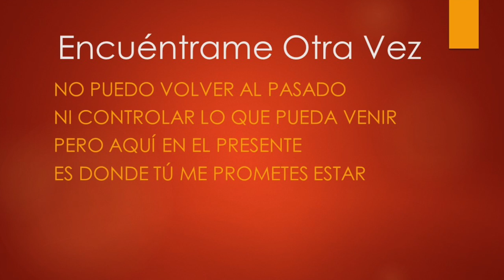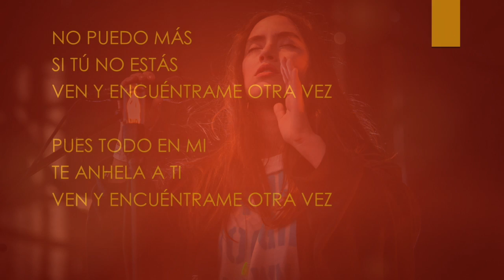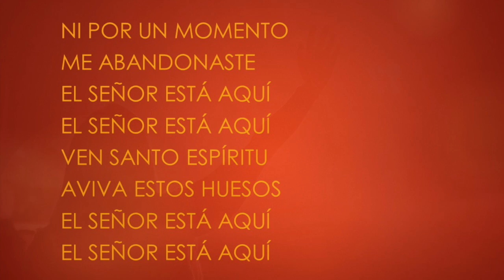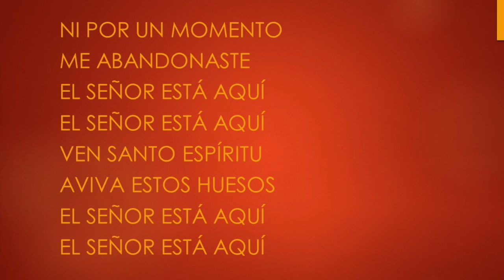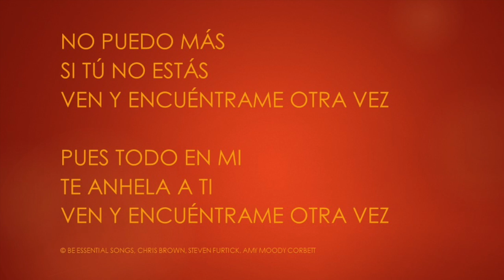Encuéntrame Otra Vez (Here Again) - Karaoke Flauta Instrumental Elevation Worship, Chris Brown V1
Can't go back to the beginning
Can't control
What tomorrow will bring
But I know here in the middle
Is the place where You promise to be

I'm not enough
Unless you come
Will You meet me here again?

'Cause all I want
Is all you are

As I walk
Now through the valley
Let Your love
Rise above every fear
Like the sun
Shaping the shadow
In my weakness
Your glory appears

I'm not enough
Unless you come

I'm not enough
Unless you come

Not for a minute
Was I forsaken
The Lord is in this place
Come Holy Spirit
Dry bones awaken

Was I forsaken
Come Holy Spirit
Dry bones awaken

I'm not enough
Unless you come

I'm not enough
Unless you come

No puedo volver al pasado
Ni controlar lo que pueda venir
Pero aquí en el presente
Es donde Tú me prometes estar

Si Tú no estás
Ven y encuéntrame otra vez

Pues todo en mi
Te anhela a ti

Mientras camine por el valle
Tu amor apaga todo temor
Y como el sol
Da forma a la sombra
Tu gloria brilla en mi debilidad

Ni por un momento
Me abandonaste
El Señor está aquí
Ven Santo Espíritu
Aviva estos huesos

Me abandonaste
Ven Santo Espíritu
Aviva estos huesos